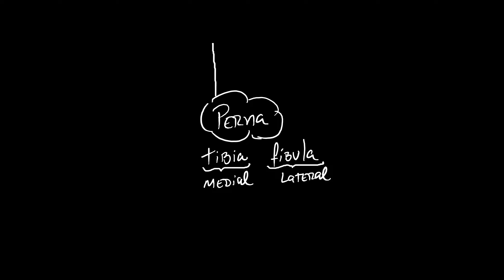Mapa mental articulações da perna